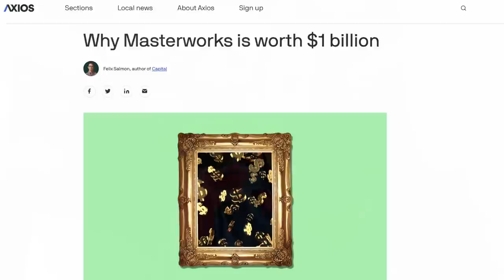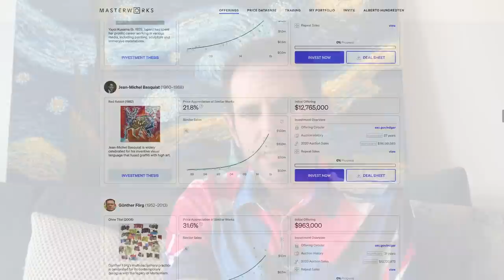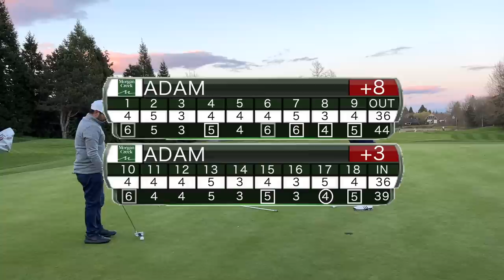How Good Is 7 Handicap Golf, Really? [MORGAN CREEK GOLF COURSE]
0:00 Intro
0:22 Front 9 Part 1
2:29 Masterworks
3:57 Front 9 Part 2
6:07 Back 9
9:58 Recap